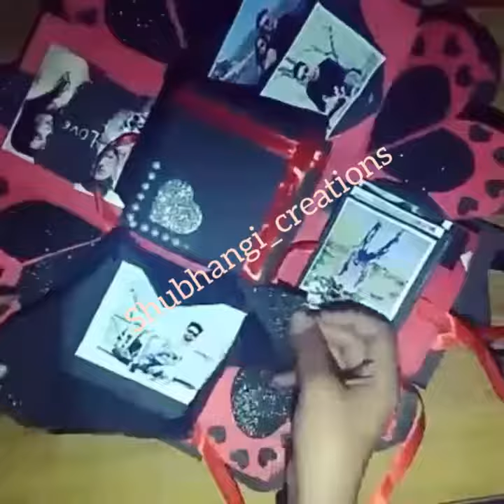Heavy Explosion box (Tuxedo for boys) 💟💝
Tuxedo explosion box for boys
Black\ Red and glitter sheets are used
red ribon \ flowers and diamond perl stickers are used
Pik need - 35 to 40